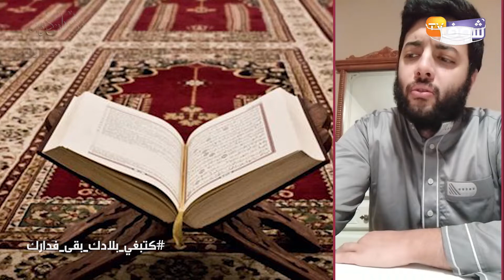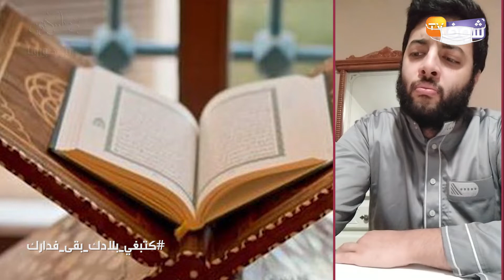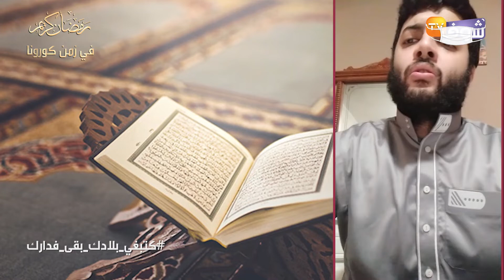القرآن الكريم بصوت جميل وعذب للقارئ المغربي "معاذ أيت العين"..(الحزب الثالث عشر)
بصوت جميل وعذب، قام القارئ المغربي معاذ أيت العين بتجويد القرآن الكريم خلال شهر رمضان.